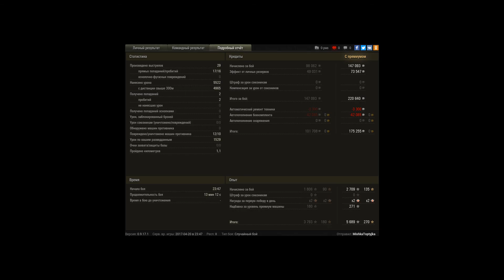мой лучший бой